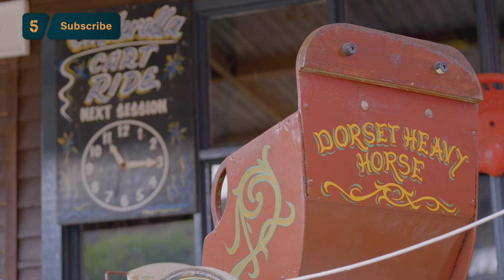Meet Mosey, the horse that loves retail therapy | Dorset: Country and Coast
Dorset was once full of heavy horses - now they have a home just for them. And they even indulge in retail therapy! 🐴

Dorset: Country and Coast: Exploring the rolling countryside, charming seaside towns and dramatic coast of Dorset.

Search 'Dorset: Country and Coast’ on My5 to watch in full.